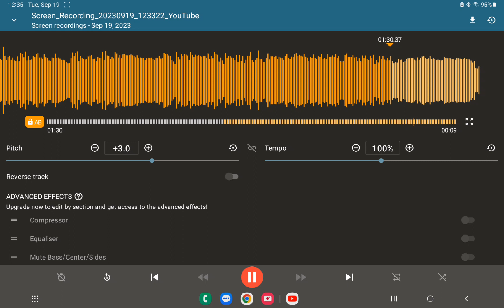Sydney Barcarolle 2006 high tone